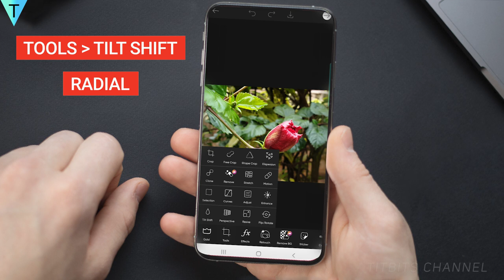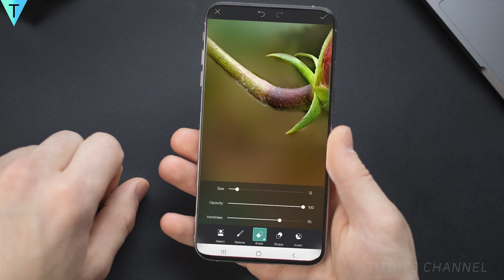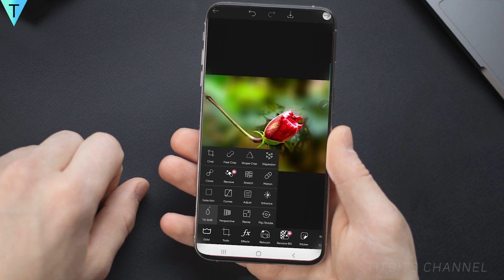How to blur background using only ONE TOOL!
Video tutorial of how to blur background using picsart and only one tool easily. Background ko sirf ek brush se blur kaise kare.
Kisi bhi photo ka aap asani se background blur kar sakte hai.